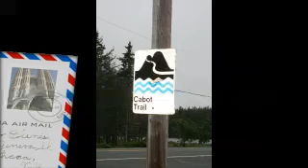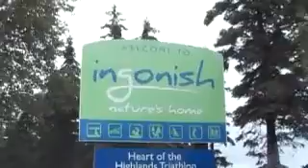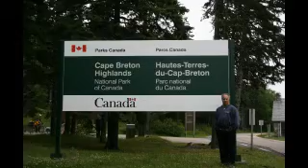Cabot Trail Part 1 July 2009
Come Travel The Cape Breton Highlands and The World Renoun,"Cabot Trail".My Summer Vacation On THe East Coast Of Canada.